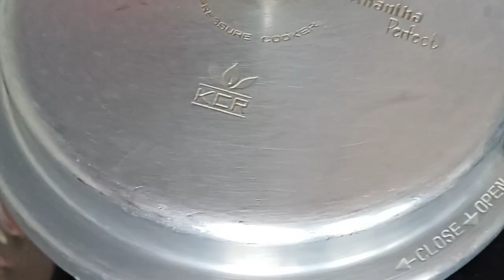சீரகசம்பா முகல் சிக்கன் பிரியாணி|seeraga Samba mugal chicken biryani@AthiraJunction-cookingBlog